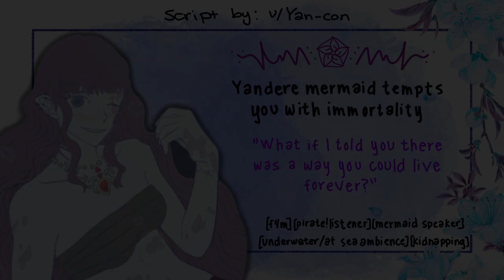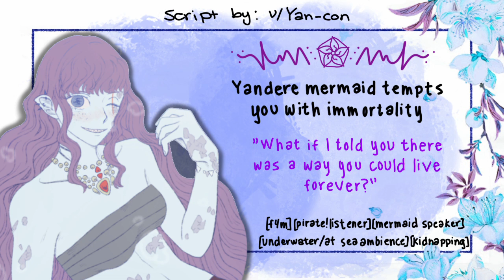[f4m] Yandere mermaid finds your at sea [pirate/mermaid][asmr]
In this video you will find:
-water sounds
-gonna dunk your ass under the sea
-the usual yandere fair
-i wish i could be immortal :(